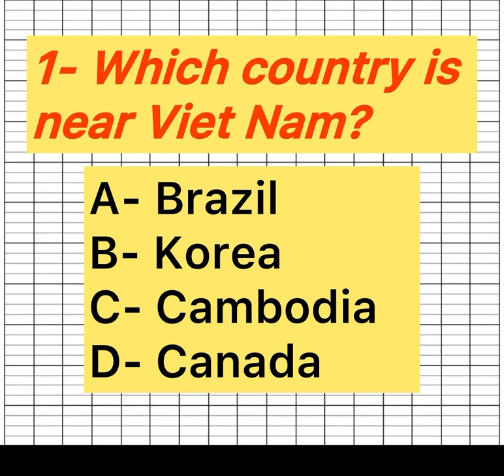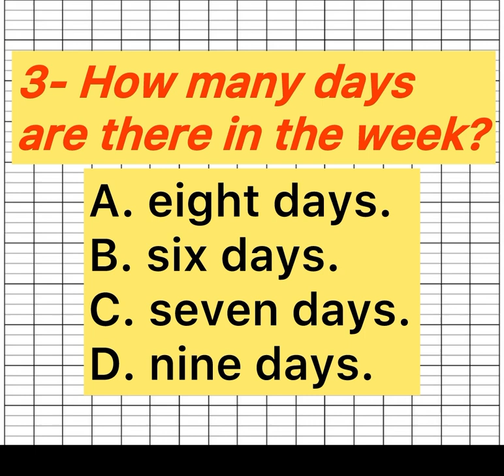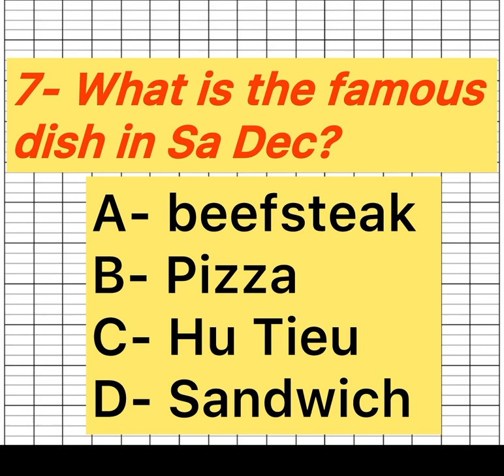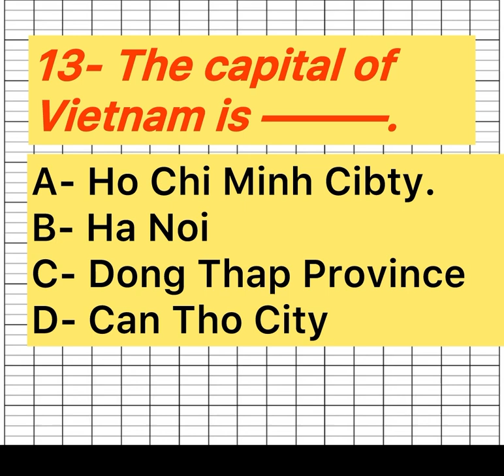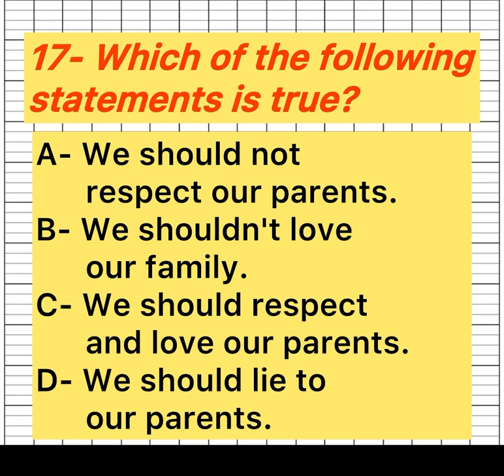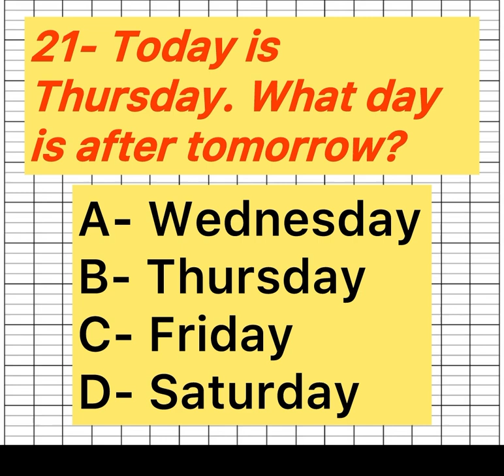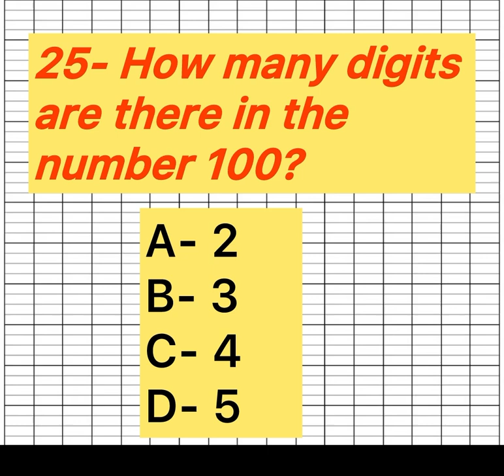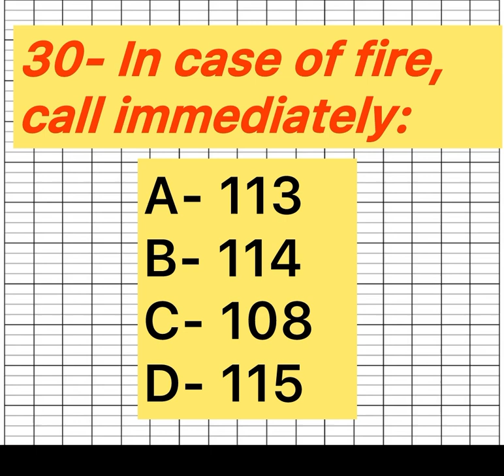Part 3: 30 CÂU TRẮC NGHIỆM RUNG CHUÔNG VÀNG HS TIỂU HỌC